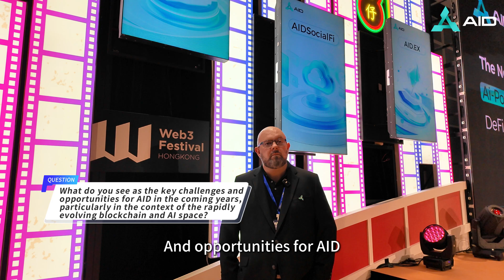AID & You Rapid Fire Q&A：Exploring the Future of AID: Challenges & Opportunities in the Blockchain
What do you see as the key challenges and opportunities for AID in the coming years, particularly in the context of the rapidly evolving blockchain and AI space?

Join the conversation with our CEO MR.Jason